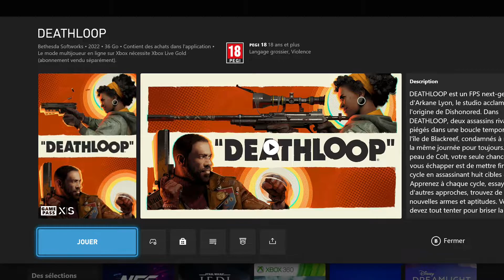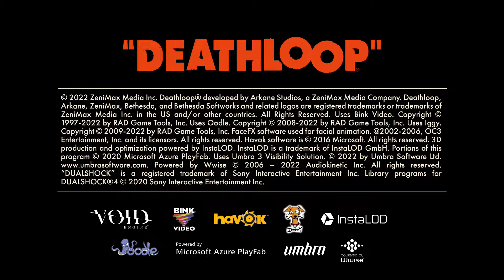Let's play en mode "Niveau 1" : Deathloop. En route pour le complexe. Xbox Gamepass.